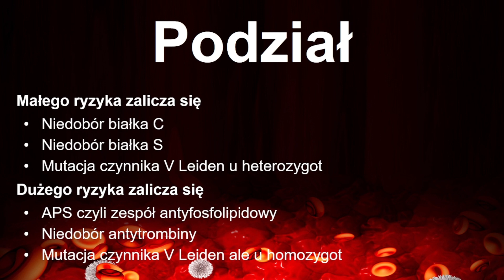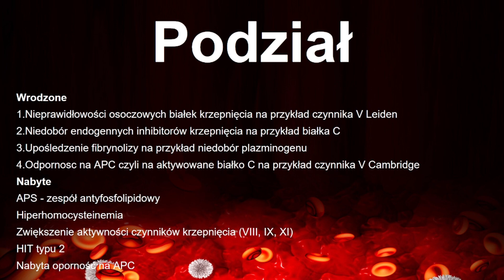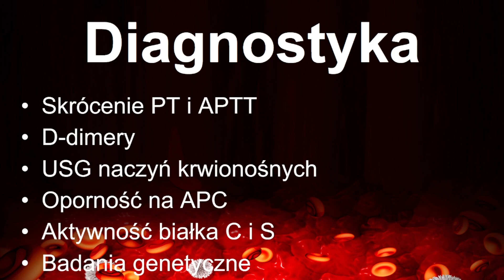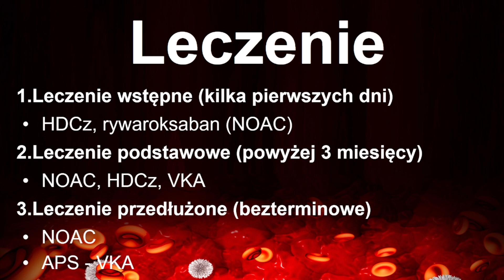Trombofilie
Jeżeli chcesz wesprzeć kanał:
Przelew: 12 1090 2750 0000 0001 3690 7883 Trombofilie

Trombofilie inaczej nadkrzepliwość, jest to przeciwieństwo hemofilii,
czyli predyspozycja do powstawania zakrzepów. Choroba polega na zwiększeniu stężenia
trombiny powyżej normy. Ryzyko powstania zakrzepu wzrasta wraz z wiekiem.
Zakrzep może pojawić się w żyłę lub tętnicę. Chorobę tą należy podejrzewać
jak zakrzep pojawia się przed 50 r.ż. lub gdy zakrzep pojawia się w nietypowej
lokalizacji na przykład w żyłę wrotnej.

Trombofilie dzielą się na te z małym ryzykiem i dużym ryzykiem.
Do trombofilii i małego ryzyka zalicza się
Niedobór białka C
Niedobór białka S
I mutacją czynnika V Leiden u heterozygot.
Do trombofilii dużego ryzyka zalicza się
APS czyli zespół antyfosfolipidowy,
Niedobór antytrombiny i mutacja czynnika V Leiden ale u homozygot
Homozygota to sytuacja gdy są dwa identyczne allele danego genu, w tym przypadku
 mówimy o zmutowanym genie, natomiast heterozygota to gdy jest jeden allel zmutowany
 a drugi prawidłowy.

Trombofilie mogą być wrodzone lub nabyte. Szacuje się że wrodzone występuje u około
 8% populacji Europy.
Wrodzone dzielą się na 4 kategorie
1.Nieprawidłowości osoczowych białek krzepnięcia na przykład czynnika V Leiden
2.Niedobór endogennych inhibitorów krzepnięcia na przykład białka C
3.Upośledzenie fibrynolizy na przykład niedobór plazminogenu
4.Odpornosc na APC czyli na aktywowane białko C na przykład czynnika V Cambridge
Do trombofilii nabytych należy
Hiperhomocysteinemia
Zwiększenie aktywności czynników krzepnięcia na przykład VIII, IX, XI
HIT typu 2 czyli małopłytkowość wywołana przez heparynę
I nabyta oporność na APC czyli na aktywowane białko C

Typowe objawy to pojawienie się zakrzepów u osób między 30 a 50 rokiem życia.
Zakrzepu mogą być zlokalizowane w żyłach na przykład w żyłach kończyn dolnych i w
tętnicach.
Zakrzepu w tętnicach są typowe dla APS czyli zespołu antyfosfolipidowego.
Inne objawy to martwica skóry i powikłania położnicze.

W diagnostyce podstawą jest morfologia gdzie można zaobserwować skrócenie PT czyli
czasu protrombinowego, w normie PT powinien wynosić 12-16s, również obserwuje się
skrócenie APTT czyli czasu częściowej tromboplastyny po aktywacji który w normie
wynosi od 26-40s
Innym badaniem jest oznaczenie stężenia D-dimerów, w normie stężenie D-dimerów
nie powinno przekraczać 500 ug/l, jeżele stężenie D-dimerów nie jest podwyższone
to pozwala to wykluczyć powstanie zakrzepów
wykonuje się jeszcze USG naczyń krwionośnych, w celu znalezienie ewentualnego
zakrzepu
innym badaniem jest oporność na APC czyli na aktywne białko C,
badanie to polega na pomiarze czasu krzepnięcia w rozcieńczonym i nie rozcieńczonym
osoczu
dodatkowymi badaniami jest aktywność białka C i S
Oprócz tego przeprowadza się badania genetyczne, w celu znalezienie mutacji,
na przykład mutacji czynnika V Leiden

Wyróżnia się 3 fazy leczenia przeciwkrzepliwego
1.Leczenie wstępne czyli kilka pierwszych dni, stosuje się HDCz czyli
heparynę drobnocząsteczkową i rywaroksaban czyli doustny antykoagulant niebędący
antagonistą witaminy K w skrócie NOAC
2.Leczenie podstawowa czyli powyżej 3 miesięcy gdzie oprócz wspomnianych wcześniej
NOAC i HDCz stosuje się także VKA czyli antagoniści wit.K
3.Leczenie przedłużone czyli leczenie bezterminowe, preferowane są NOAC a w
przypadku APS czyli zespołu antyfosfolipidowego preferowane są VKA
Przewlekłe leczenie jest wskazane tylko u pacjentów z objawami

Zródło główne:
Interna Szczaklika 2022
Zródła dodatkowe:
mp.pl
lepolek.pl